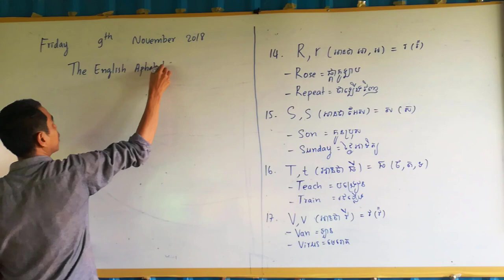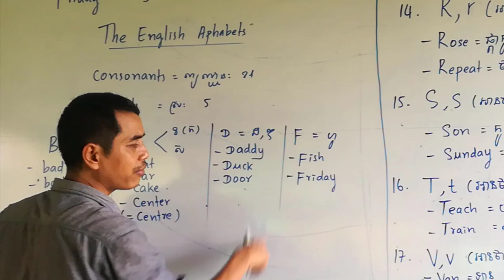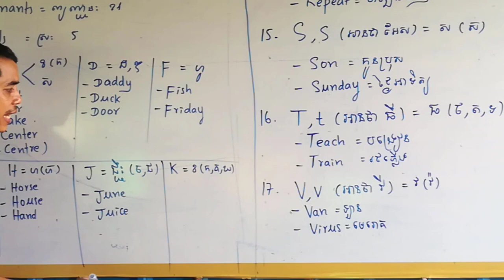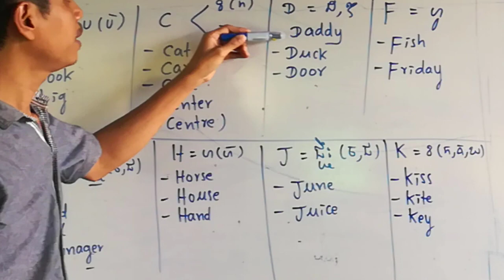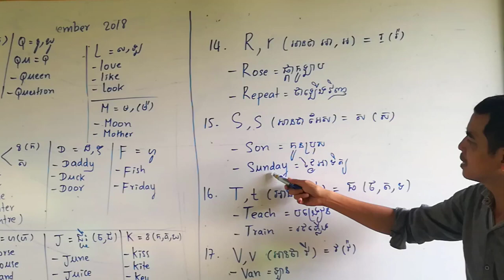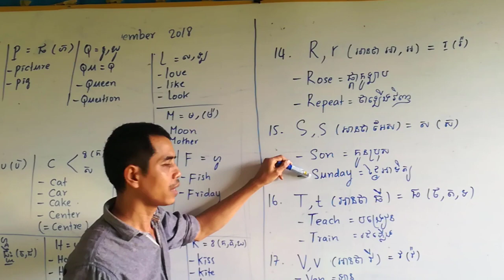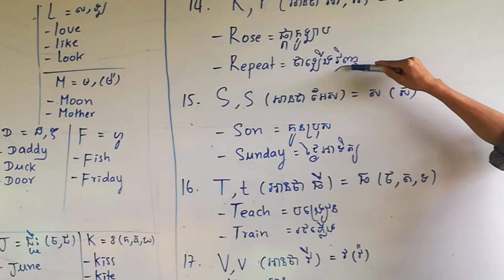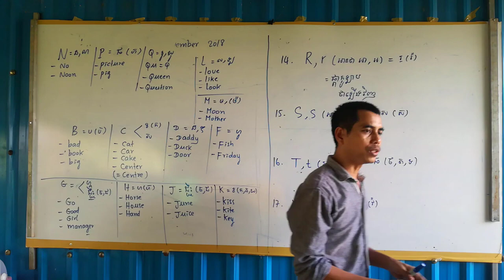Learning English​ part time